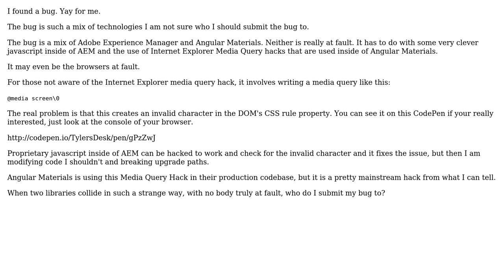Who should I submit a bug to when two vendor libraries collide?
With thanks & praise to God, and with thanks to the many people who have made this project possible! You are responsible for your own actions.